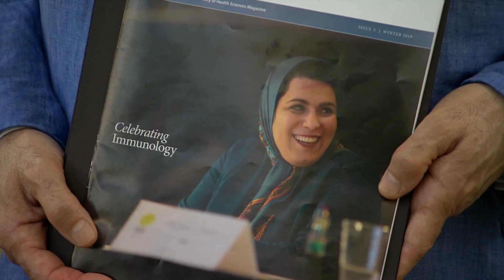Iran blames Flight 752 crash on miscommunication, poor alignment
Iranian investigators are blaming a misaligned missile battery and miscommunication between soldiers and their commanders for the Revolutionary Guard shooting down Ukrainian jetliner in January, killing 176 people — including 55 Canadians.